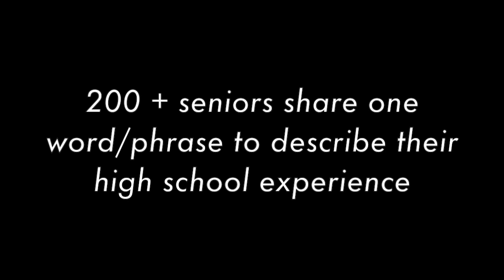Asking Seniors to Describe High School in One Word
I asked about half of my senior class to respond to the prompt "how would you describe your high school experience using one word or phrase?" Thank you to everyone that participated, and this concludes senior year! It's been great.